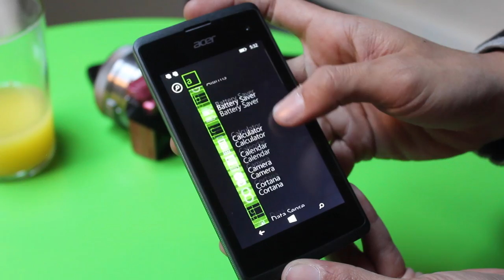MWC2015 - Pandang Pertama: Acer M220